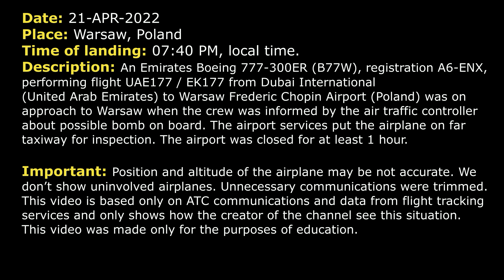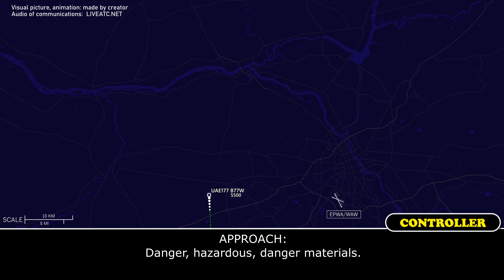BOMB THREAT. Possible bomb on board of Emirates Boeing 777-300ER at Warsaw Airport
THIS VIDEO IS A RECONSTRUCTION OF THE FOLLOWING SITUATION IN FLIGHT:

21-APR-2022. An Emirates Boeing 777-300ER (B77W), registration A6-ENX, performing flight UAE177 / EK177 from Dubai International (United Arab Emirates) to Warsaw Frederic Chopin Airport (Poland) was on approach to Warsaw when the crew was informed by the air traffic controller about possible bomb on board. The airport services put the airplane on far taxiway for inspection. The airport was closed for at least 1 hour.

COMMENTS: Emirates 177 was descending towards Warsaw when controller called them to report the next information.
APPROACH: Emirates 177, Approach.
UAE177: Emirates 177, go ahead.
APPROACH: Emirates 177, I have just now information from Tower that you might have… that they received information somehow, that you might have some hazardous materials, let’s say in that way, on board. And, so you can expect some actions on the ground but I’m not sure what kind of actions. Just passing given information I got from Tower controller.
UAE177: Sorry, say again what kind of material, Emirates 177.
APPROACH: Danger, hazardous, danger materials.
UAE177: Okay, we’ll deal with that on the ground, thanks, Emirates 177.
APPROACH: Yeah, this is information I know from, from the Tower. If I have more specific details I will pass you as soon as I get it.
UAE177: Thank you, Emirates 177.
APPROACH: They probably have the information from someone outside the airport but I’m not sure from whom they have it.
UAE177: Okay, thanks, Emirates 177.
APPROACH: A telephone call or something, I’m not sure. Just passing the information.
UAE177: Okay, let us know if you hear anything else.
UAE177: Request further descend, Emirates 177.
APPROACH: Emirates 177, stand-by shortly, continue present heading.
UAE177: Present heading, Emirates 177.
APPROACH: After your landing the airdrome will be closed for next one hour. There is one aircraft approaching from north-east which is 30 miles, let’s say, from the final and… Can I give him vectoring just in front of you? Because after that they won’t… They will have to wait another one hour.
UAE177: Okay, we’ll except the vectoring. Just confirm you’re gonna close the airport after we land?
APPROACH: Yes, sir, Emirates 177, unfortunately. That’s the information I have from duty officer that we’ll close the airdrome for next one hour after your landing because of that materials, suspicious materials and… So, my request is, the Finnair is approaching from north-east. It’s about 30 miles from the localizer. Can I give him vector in front of you? And you can expect, let’s say, 2 or 3 minutes delay.
UAE177: Yeah, that’s fine, we’ll take vectors, Emirates 177.
APPROACH: Okay, thank you for your cooperation. And Finnair 8AL, welcome, descend FL100. Maintain high speed if possible.

HOW I DO VIDEOS:
1) I monitor media, airspace, looking for any non-standard, emergency and interesting situation.
2) I find communications of ATC unit for the period of time I need.
3) I take only phrases between air traffic controller and selected flight.
4) I find a flight path of selected aircraft.
5) I make an animation (early couple of videos don’t have animation) of flight path and aircraft, where the aircraft goes on his route.
6) When I edit video I put phrases of communications to specific points in video (in tandem with animation).
7) Together with my comments (voice and text) I edit and make a reconstruction of emergency, non-standard and interesting situation in flight.